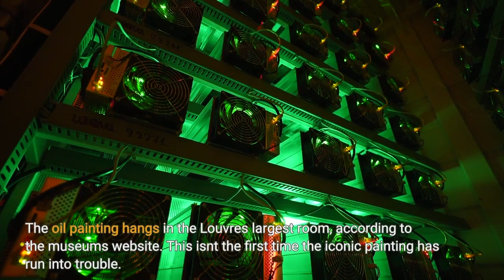A man in a wig was detained after throwing a piece of cake at the Mona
A man who seems to have been disguised as an old woman in a wheelchair  threw a piece of cake at the Mona Lisa in Paris. Video posted on social media shows security guards at the Louvre Museum escorting the man away Sunday as he spoke in French about the planet."Think of the Earth! There are people who are destroying the Earth! Think about it. Artists tell you: think of the Earth. That's why I did this," he says, according to The Associated Press. Another video showed someone clearing the cake off the glass protecting the Mona Lisa, as onlookers held up their phones to film the incident's aftermath. The 36-year-old man was detained and sent to a psychiatric unit, according to the AP. The original Mona Lisa was painted by Leonardo da Vinci between 1503 and 1519. The oil painting hangs in the Louvre's largest room, according to the museum's website. This isn't the first time the iconic painting has run into trouble. The protective glass was put up after it was damaged in an acid attack during the 1950s. In 1911, the Mona Lisa disappeared from the museum. For more than two years, there were no hints on where it could be, until someone tried to sell the painting to an Italian art dealer, who informed authorities."So the Mona Lisa was recovered — and her fame was all the greater," the Louvre says on its website.